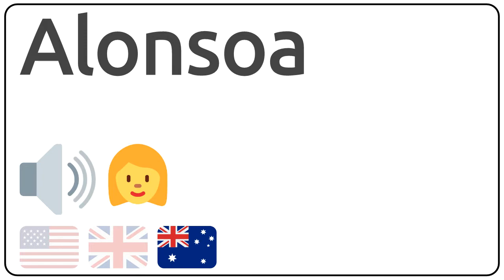How to pronounce Alonsoa in english?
How to pronunce Alonsoa in english
How to pronunce Alonsoa in american accent 🇺🇸?
How to pronunce Alonsoa in british accent 🇬🇧?
How to pronunce Alonsoa in australian accent 🇦🇺?

Como se dice Alonsoa en ingles?
Como se pronuncia Alonsoa en ingles?